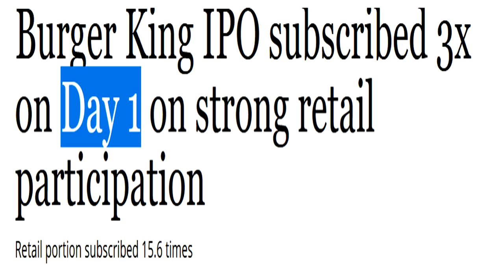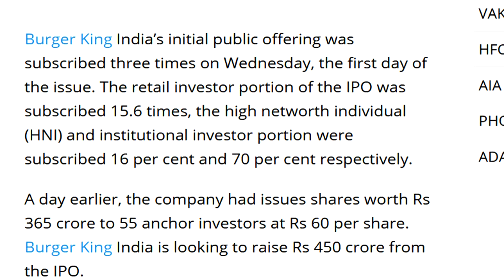😱Burger King IPO Day 1 😱 OVER SUBSCRIBED 🤔What to do now ?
Hello Friends,
📌 Demat Account Online खोलें Zerodha में 📌